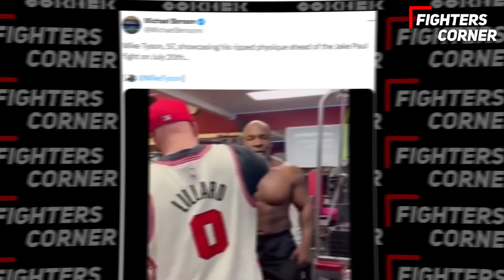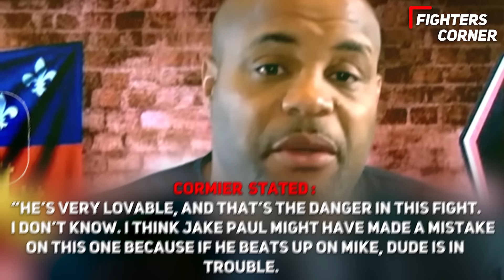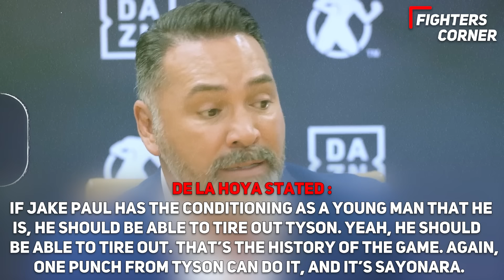Pros WARN Jake Paul NOT To Fight Mike Tyson After NEW Training Footage..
Watch out, Jake Paul fans! In this new video, we uncover the shocking warnings from pros cautioning Jake Paul against entering the ring with the legendary Mike Tyson. With never-before-seen training footage showcasing Tyson's raw power and skill, viewers are left on the edge of their seats. Will Jake heed the advice of experts and reconsider his decision? Join us as we dissect the intense training regimen of the boxing icon and delve into the ripple effects of a potential showdown between Paul and Tyson. Don't miss this eye-opening analysis that has the fighting world buzzing!